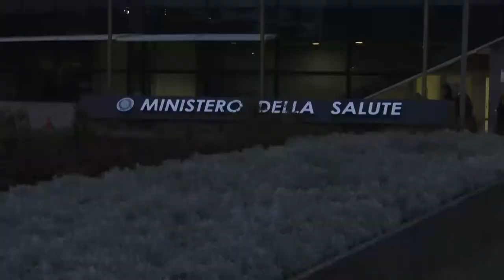Intervista al dott. Dal Molin, dal 5° Convegno Nazionale Ricerca FADOI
Medicina Traslazionale e Ricerca Assistenziale. Di cosa si tratta e a che punto siamo.